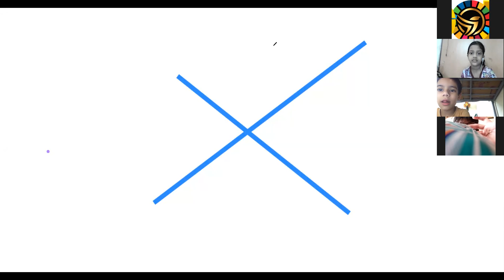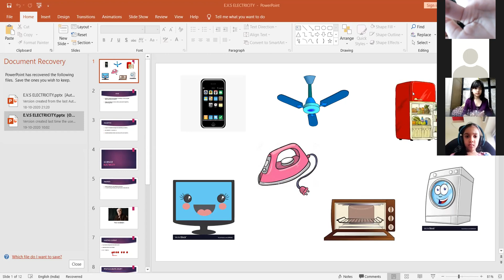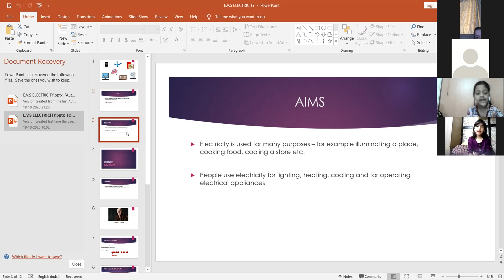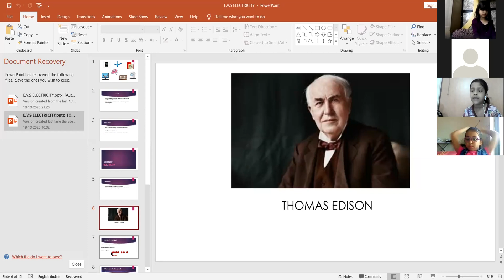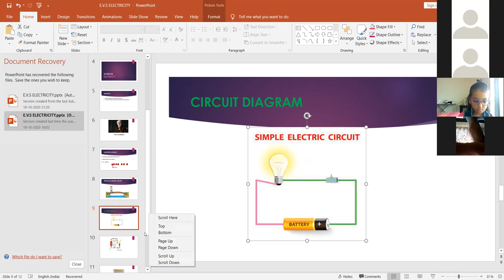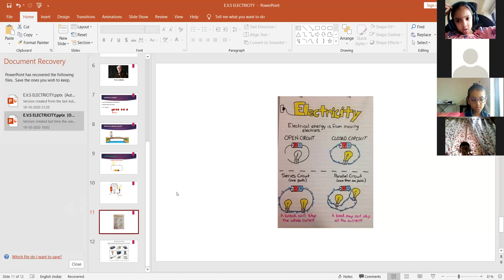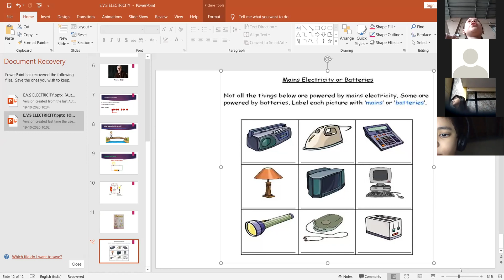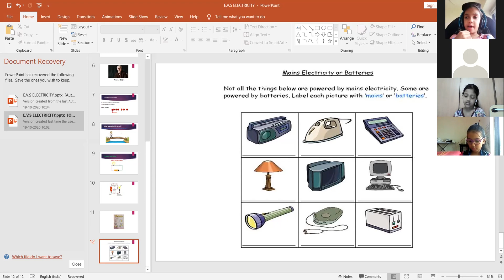Curie191020 Science Electricity 2